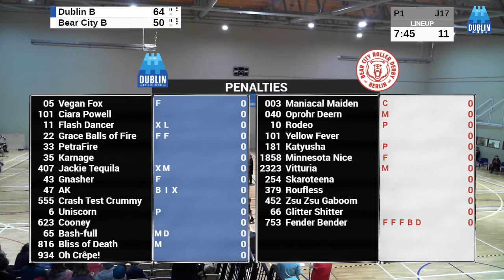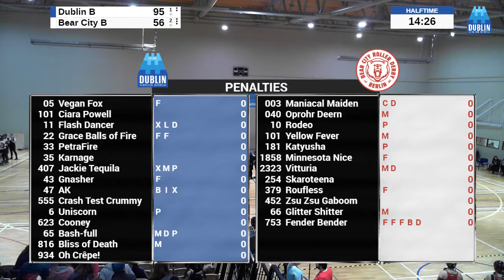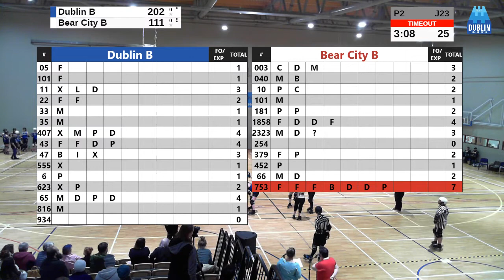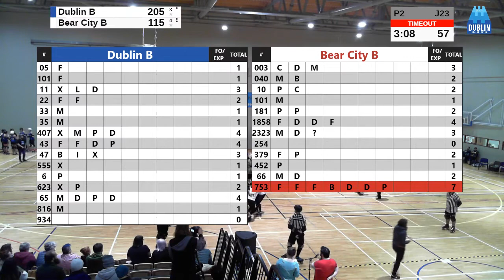Dublin Roller Derby B vs Bear City B 2019-03-02